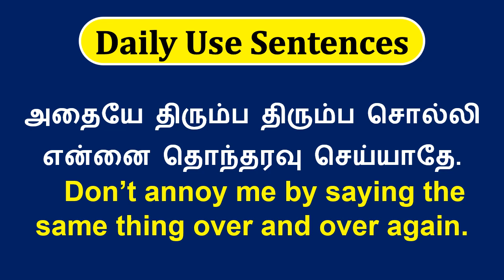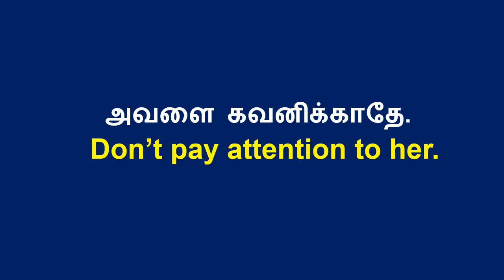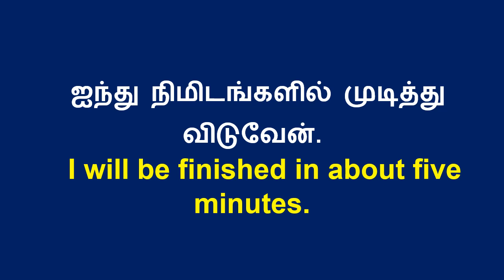Spoken English in Tamil. Daily usage sentences.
ln this video, you will be learnt about daily use sentences. It really helps you to communicate easily with others.

 English to Tamil Sentences | Tamil to English Sentences | English Phrasal Verbs in Tamil | Common Spoken English Phrases in Tamil | Sentence Patterns | Sentence Types | Sentence Structures | Tamil 2 English | Tamil to English Translation | Daily Use English Sentences in Tamil | English stories | Speak English | Daily English Learning | English grammar |

 Communication English | Basic Tenses| Basic Grammar for spoken English.